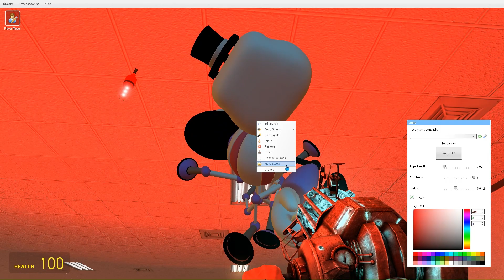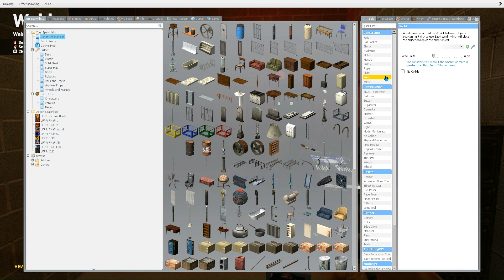Gmod - New Friends part 2